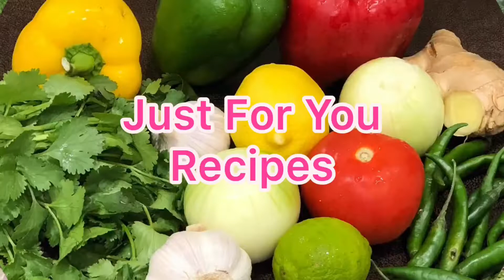How to Prepare the Tastiest Pakora Pre-Mix and Making Pakoray Using the Pre-Mix